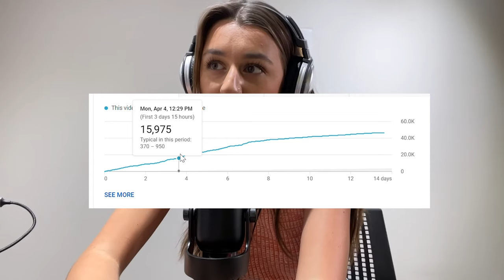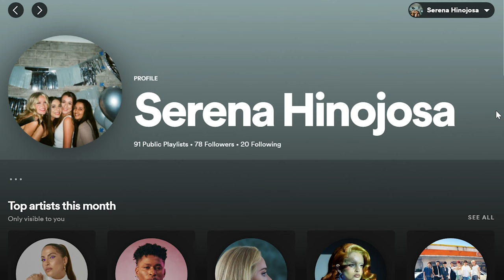My Last Month of College | ASU Vlog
Omg a normal vlog that's not asmr? Couldn't be me.

✨About Me✨
School - Arizona State University
Major - Marketing
Year - Senior
Age - 22

What I Use:
Camera 📷 - Canon EOS Rebel/ iPhone 12